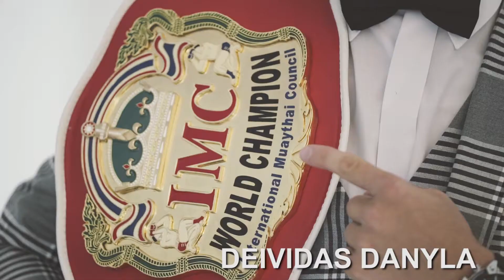Deividas Danyla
BUSHIDO & KOK WORLD SERIES  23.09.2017 KAUNAS, ŽALGIRIO ARENA